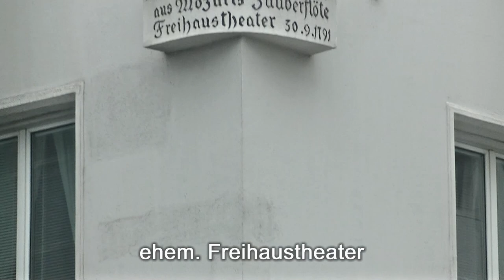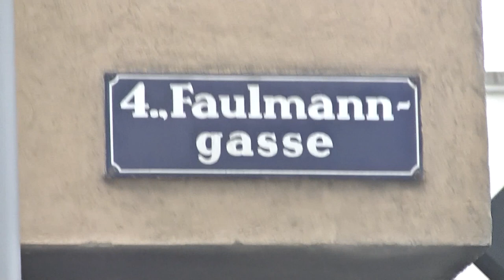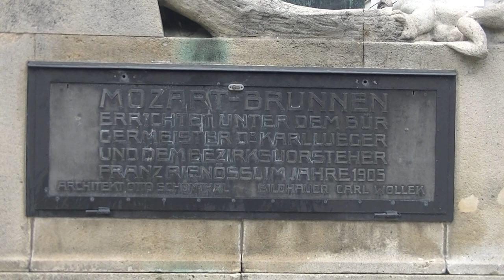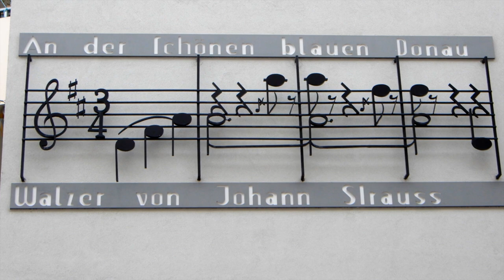19.2.2021: Der kleine Stadtstreicher 46: Unterwegs im 4. Bezirk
Zwischen Mozart, Erzherzog Johann, Bertha von Suttner und vielen Gründerzeithäusern treibt sich der kleine Stadtstreicher diesmal herum, ehe ein „musikalischer“ Heimweg wartet …